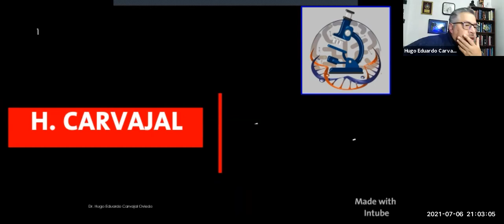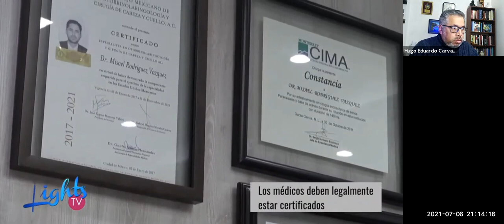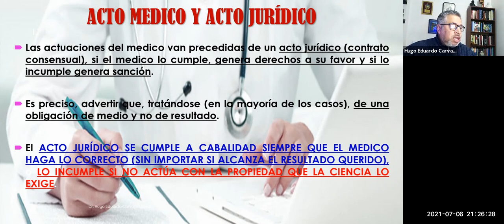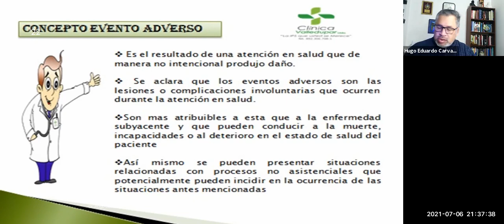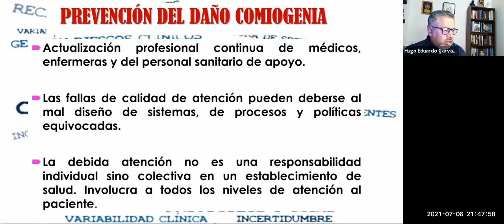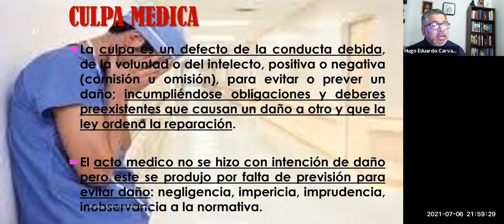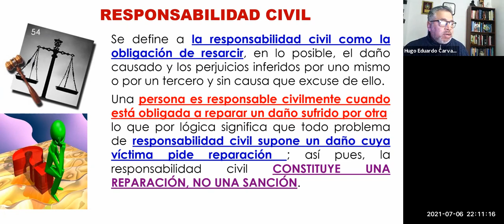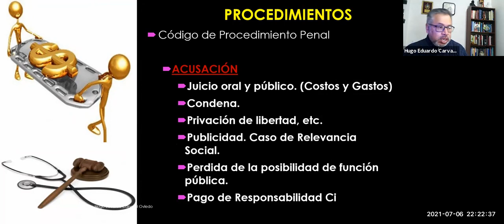21 VALORACION MEDICA PERICIAL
SEGUNDA CLASE DEL MODULO 5 DEL CURSO DE PERITAJE EN MEDICINA LEGAL (4TA VERSION).